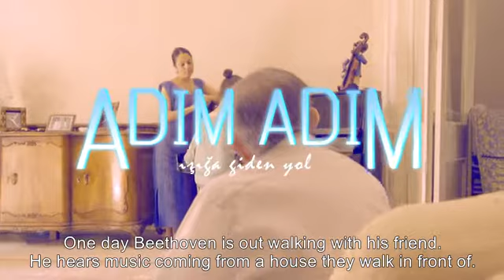Step by Step - Trailer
Adım Adım - Fragman
21. LTFF & Film Turkey Ltd.